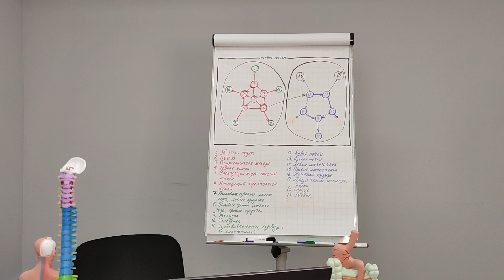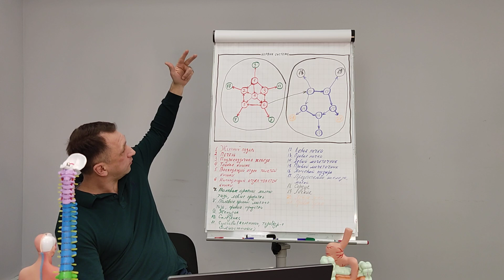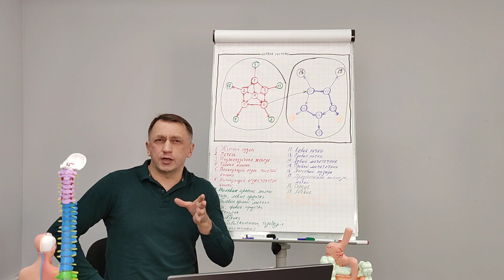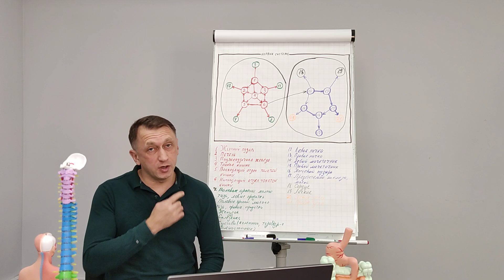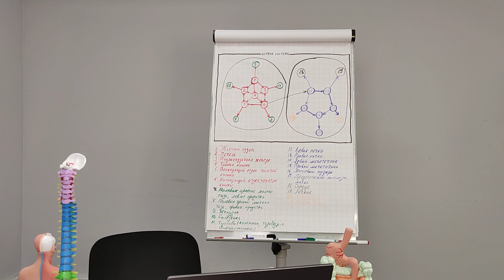Взаимосвязь ЖКТ и вашего здоровья. Самомассаж живота 2 Юрий Чернолецкий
"САМОМАССАЖ ЖИВОТА 2 часть. КИШЕЧНИК ВТОРОЙ МОЗГ | ONLINE"
26 ноября 2022 г.  10:00-12:00